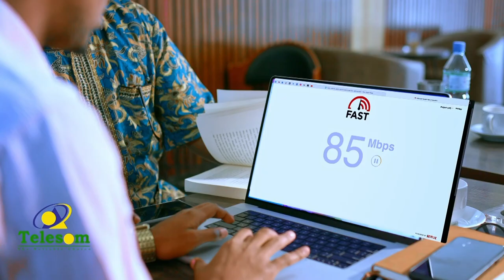Shacabka degmada Agabar ayaa u dabbaaldegay xuska 18ka May